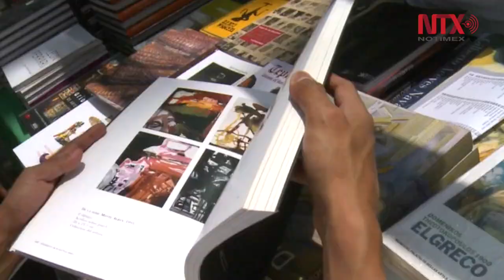Todo listo para el 11º Gran Remate de Libros en el Auditorio Nacional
Este año se rendirá homenaje a los escritores Juan Rulfo, Ricardo Piglia, Eusebio Ruvalcaba y Oliverio Girondo, además de celebrar 50 años de la publicación de “Cien años de soledad”, de Gabriel García Márquez; “Blanco”, de Octavio Paz y “Anagnórisis”, de Tomás Segovia, y “La ley de Herodes”, de Jorge Ibargüengoitia, entre otros títulos